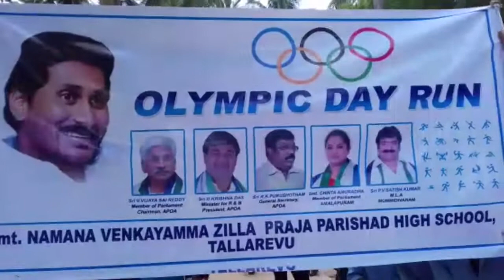25 06 19 news